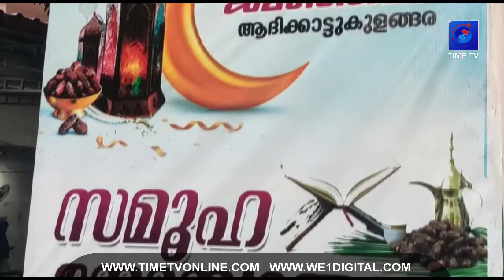WE1 | TIMETV | NEWS | നോമ്പുതുറ | NOORANAD